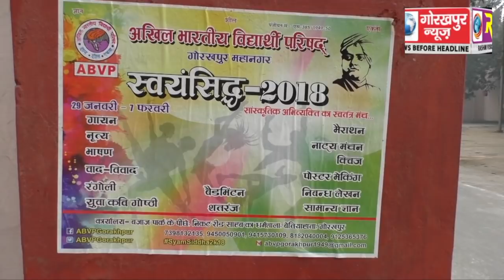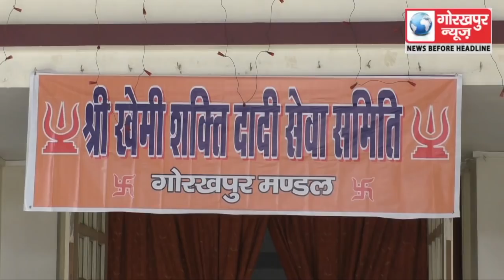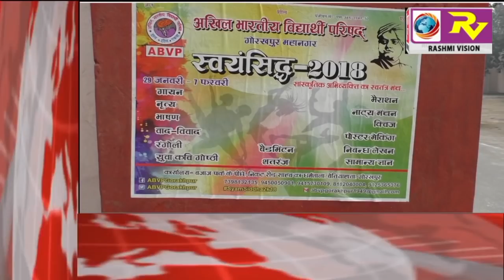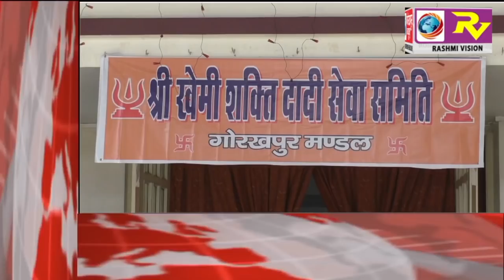GORAKHPUR NEWS 1-02-2018